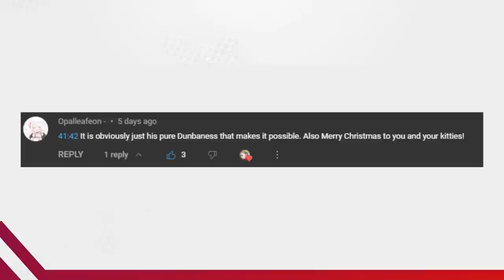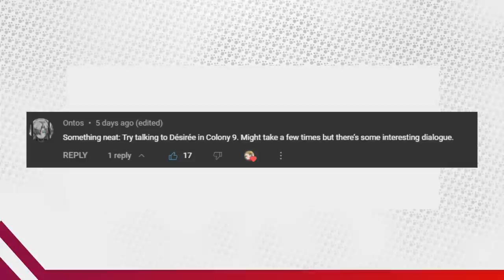I found the TRUE HERO of Xenoblade! (Xenoblade Episode 6) First Time Blind Playthrough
So we added two new friends to our party, but forget Shulk, the only hero we need is Heropon Riki! Seriously, I fall more and more in love with the Nopon each time we play this game! I'm sure we'll have more adventures to come with our new friends as we enter Eryth and the High Entia capital Alcamoth!

Also I'd love to wish all my beautiful beans and things not just a happy, but super and marvellous New Year! Let's hope 2023 is filled with lots of good things: happiness, games, coffee, and most of all getting to know more wonderful people like I've met on here!